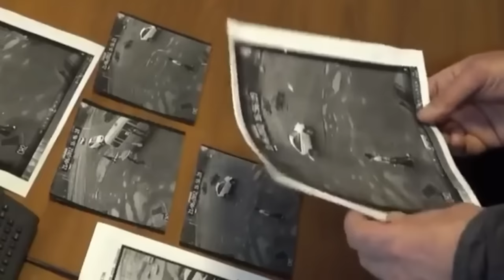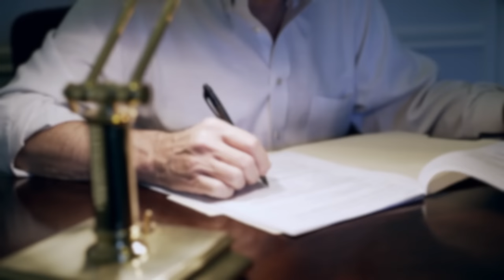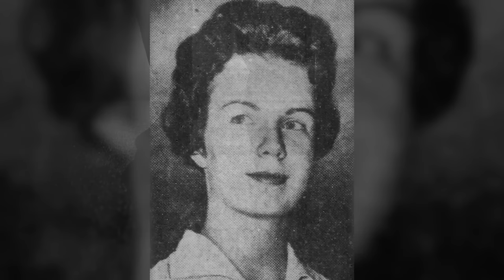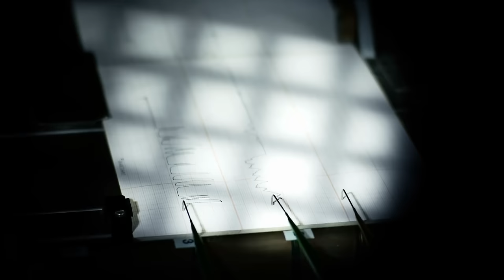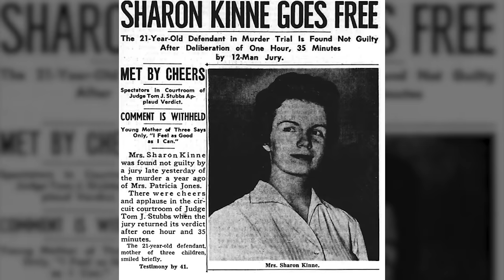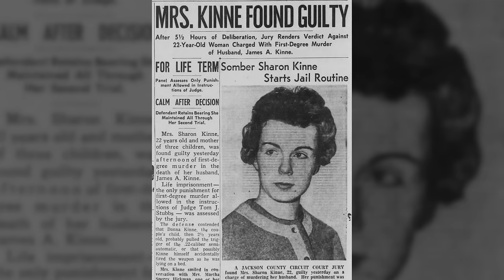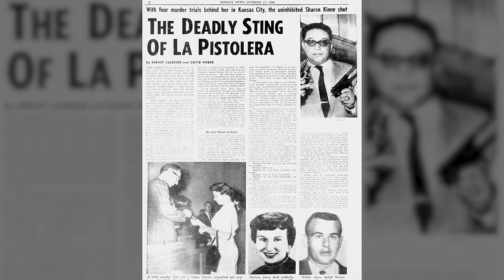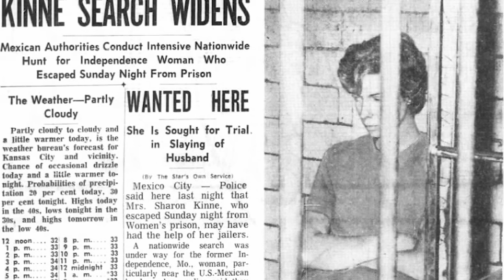Criminals Who Are STILL On the Run in 2024...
On February 21st, Australian police finally caught the convicted murderer, Graham Potter, who had been on the run for 12 years. A convicted killer, he had been evading conspiracy to murder charges since 2010. Investigators later found that he had attempted to change his appearance and demeanour to avoid detection - but was eventually found in a dilapidated house in Ravenshoe, in the far north of Queensland. Potter, however, is one of many criminals who go on the run and manage to avoid capture for years, and sometimes even decades. In today’s video, we’ll be exploring two terrifying cases of criminals still on the run.

00:00 Introduction
01:12 Valeriy Andreev
05:53 Sharon Kinne